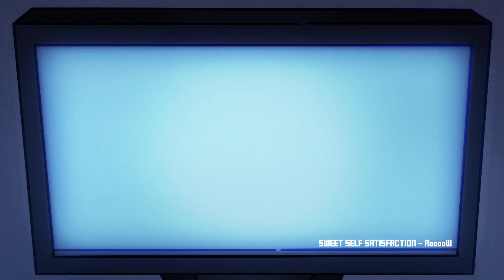Death Road To Canada Let's Play: Back For Brains - PART 26 - TenMoreMinutes Twitch VOD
Chris is joined on the Death Road To Canada binge with custom made Couchlings like yourselves.

Note: This video has been uploaded to Youtube from Twitch post-stream.

Lets Play Death Road To Canada!

ABOUT THE GAME:
Control a car full of jerks as they explore cities, recruit weird people, rescue dogs, argue with each other, and face gigantic swarms of slow zombies. Randomly generated for a new story and rare events every time you play!

Death Road to Canada is a Permadeath Randomized Road Trip Simulator. You manage a group of survivors through decision making events as you travel from Florida to Ontario, Canada. This is mixed in with exploring, sneaking around, or fighting in randomly generated cities and other locations.

Scavenge for supplies, find survivors, and deal with massive hordes of classic-style zombies. Recruit up to four survivors with their own random names, appearances, personalities, and quirks that can both help and hinder your journey to safety. Make your own characters to put in the game, and customize them to be based on whoever you'd like.

ABOUT THE STORY:
Death Road to Canada is a Randomly Generated Road Trip Simulator. You control and manage a car full of jerks as they explore cities, recruit weird people, argue with each other, and face gigantic swarms of slow zombies.

Death Road is built for replay value. Everything is randomized: locations, events, survivor appearances and personalities. There's a different story every time you play, set in a world that doesn't take itself too seriously.

Death Features:
-Up to 500 zombies can hunt you down at a time. Fight them, try to squirm past, or run.
-Use the character creator to put yourself, friends, and family in the game. Have them show up at random to get eaten!
-Find special and rare events, weapons, and characters with strange abilities.
-Make tough choices in Interactive Fiction events. Get different options and results based on the traits of your party members.
-Teach a dog how to drive a car.
-Throw chairs. Get your characters strong enough to throw large sofas.
-Most family friendly zombie apocalypse game on the market! Any gore explosion is in a cute style. We censor the word d*ngus once.
-Tell people to "Cool it."
-2 player local same screen co-op where you control up to 4 characters!

Death Road To Canada Twitter @Rocketcatgames